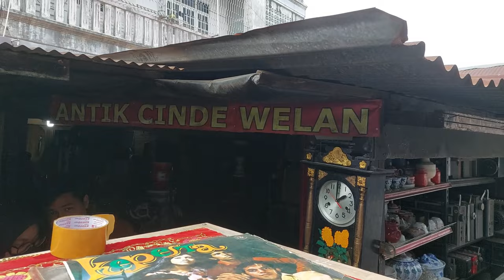Pasar loak cinde Palembang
Nak Apo Be Ado- Pasa Loak Cinde Palembang
Pasar Loak Cinde, Sudah Exsis sejak tahun 1960an, dan masih ado sampe sekarang, bahkan makin berkembang dan tambah rami, mugo la sawit karet turun, mugola krisis moneter, katek cerito, masih rami tula cinde ni, yang katonyo gara-gara tiktok shop tanah abang Jakarta sepi, bermunculan banyak marketplace pedagang onlne, untuk cinde katek cerito, masih rami tula cinde ni, depan cinde ni tecogok mall, dak ngaruh, wong-wong masih nak ke cinde inilah, bahkan sakin pesatnyo perkembangan cinde, saat ini ini cinde tercatat sebagai pasar kalangan terbesar di asia tenggara. Kantab kan, kantabbbb..
Sebelum kito lanjut lebih dalem tentang pasar loak cinde ini, mang dayat izin insert dulu
Pasar serba ado, pokoknyo kalu kecinde tanyo be samo wong jualan disano, mang ado ini dak? Pastila jawabannyo, ado.. tunggula yeee, biasonyo ado tula, pasar loak cinde ini termasuk kategori kalangan, karno raminyo Cuma hari minggu bae, pagi-pagi hejep la buka dan biasonyo sampe jam 11an, pengunjung yang datang kesini kadang-kadang Cuma iseng bae, balik dari jogging atau sengajo cuci mato disini, karno kadang-kadang ado be barang unik yang ditemuke.
Sambil jalan-jalan di cinde ini mang dayak sambil bekelakar dengan salah satu pedagang barang antic yang ado di cinde